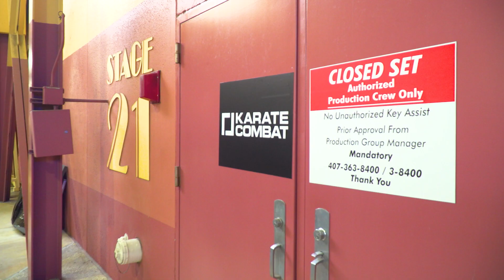Season 4 Finale: Behind The Scenes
A look back behind the scenes of Event 4, the Season 4 Finale.